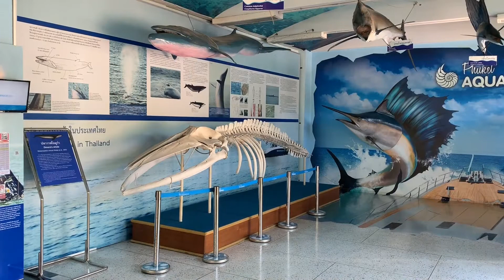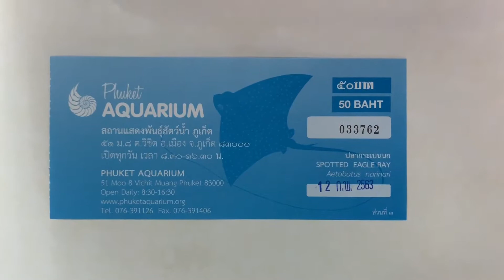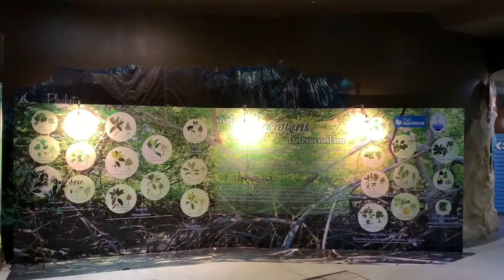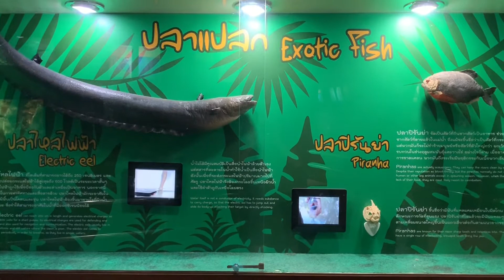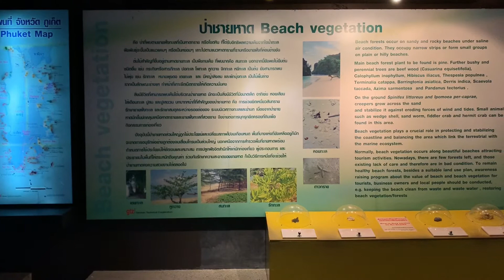Phuket Aquarium (พิพิธภัณฑ์สัตว์น้ำภูเก็ต) -1